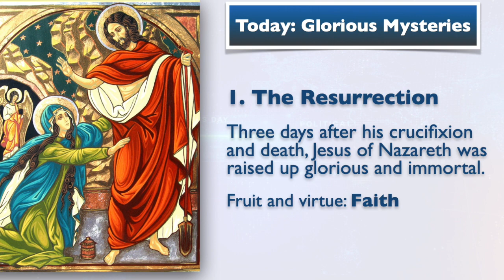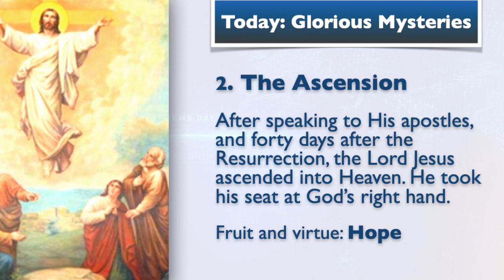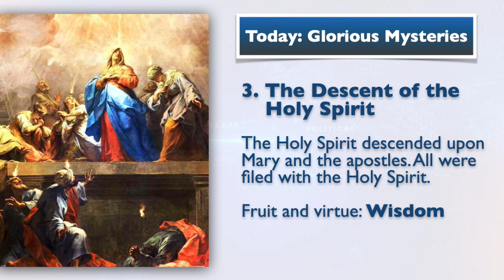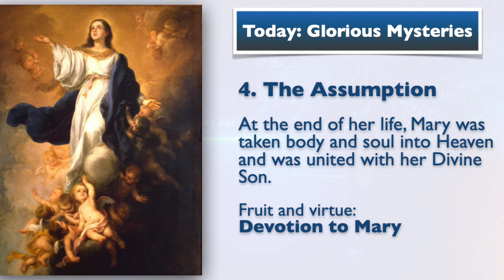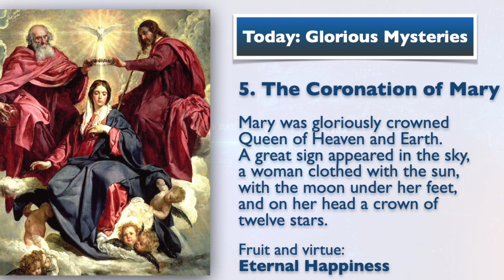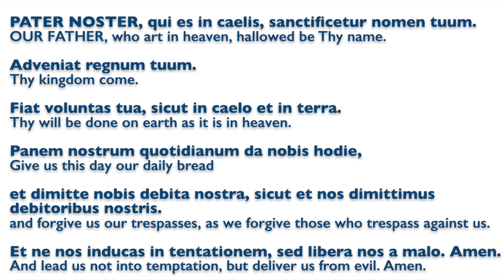February 10, 2021, Holy Rosary (Glorious Mysteries) | Holy Rosary Today at 7:30 pm ET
Friends of the Rosary:

Our Lady of the Tear of Joy is a miraculous photo that appeared in Cincinnati, Ohio, in 2017, during a party gathering of 200 people set to celebrate the Blessed Mother's birthday, on September 8th.

We met with one of the promoters, Maria Vivas, in our daily Rosary prayer. She explained to us that "anyone holding the image while praying the Memorare experiences physical healing and spiritual conversion if that's in Jesus' will."

Copies of the image of Our Lady of the Tear of Joy have been mailing to prayer groups in the U.S., Canada, and overseas. Many have felt the strong presence of Our Lady as a result of this beautiful polaroid photo. The testimonies of healing and conversions all over the world are amazing.

Please check the story, along with the messages of the Virgin Mary, and request copies at the website tearofjoy.org. The video below tells the story of Our Lady, as well.

Ave Maria!

[Written by Mikel A. | TheRosaryNetwork.org, New York]